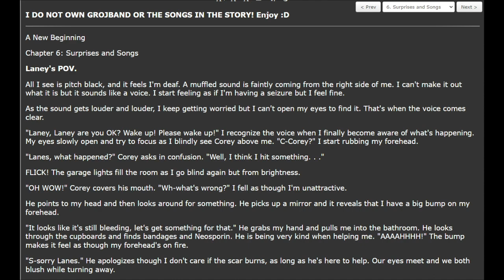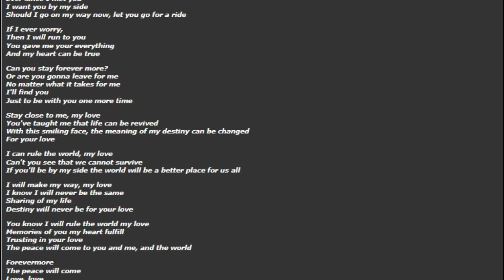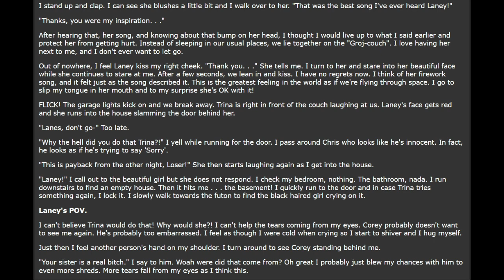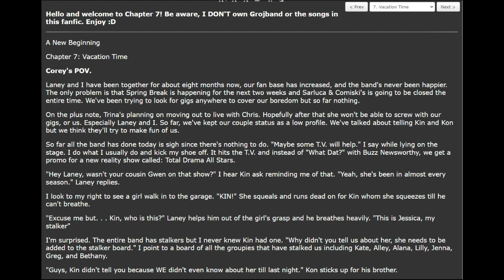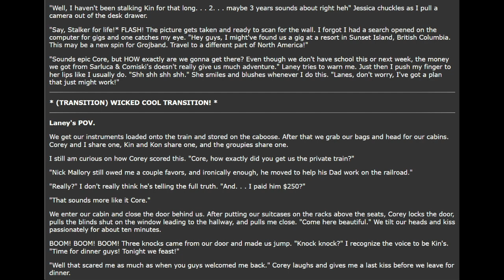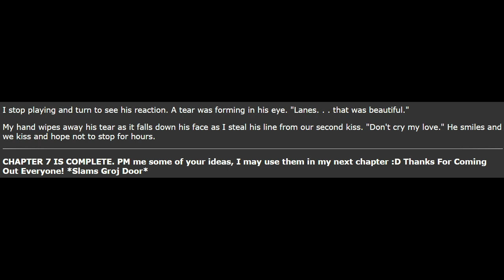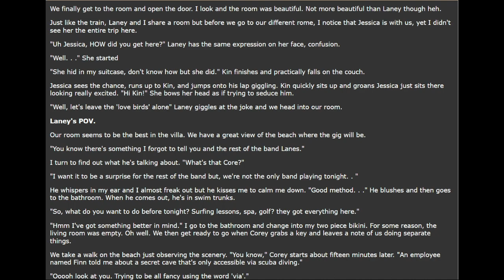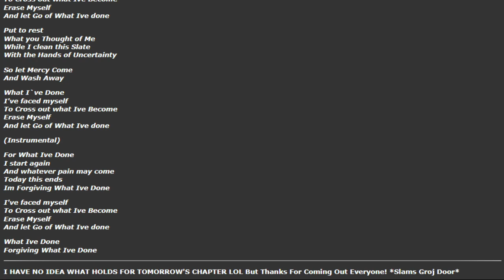A New Beginning (Part 2) - A Grojband Fanfiction Riff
For the next installment of A New Beginning, Grojband moves up on the world, performing at a luxurious, tropical resort in British Columbia. Corey and Laney take their relationship to the next level, and Grojband opens for an actual band that Cory is a fan of and later plagiarizes.  However, trouble is on the horizon.

Timestamps:

0:00:00 - Kintroduction

0:03:08 - Chapter 6: Surprises and Songs

0:37:57 - Chapter 7: Vacation Time

1:10:39 - Chapter 8: Sunset Beach

1:36:45 - Konclusion